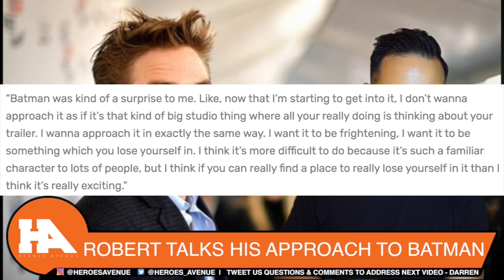Robert Pattinson Talks "Pirate Voice" Batman & More | Aquaman 2 is BIGGER | Hal Jordan Casting Rumor